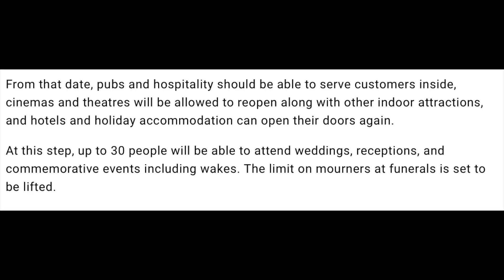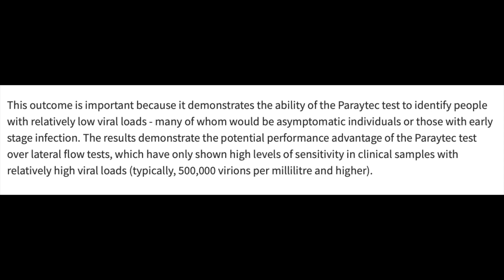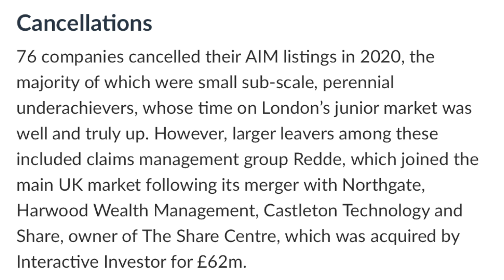What's Hot May 4th 2021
Has Pandora opened the proverbial box for diamond miners?  Not so for GEM Diamonds or its larger peers.  'H' or HMRC targets crypto as bedfellows of OCG. And which company is taking on the lateral flow tests?  Sarah explains why AIM is not the whining game in this week's round up.